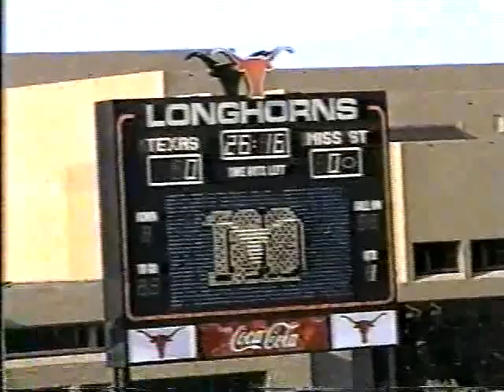1992 Longhorn Band, Stadium Entrance / Texas Fight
Mississippi St. vs Texas (Sept 5, 1992)

LHB Stadium Entrance

Texas Fight (1:00 - 2:03)
March Grandioso (Partial, 2:17 - 2:49)